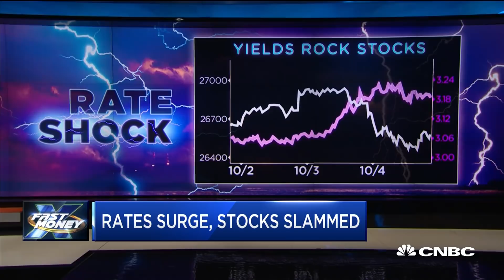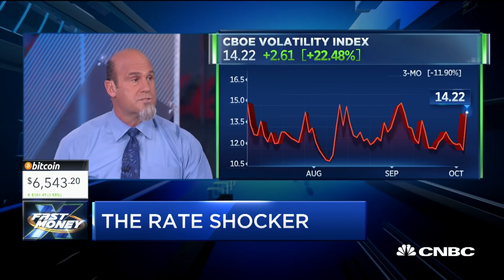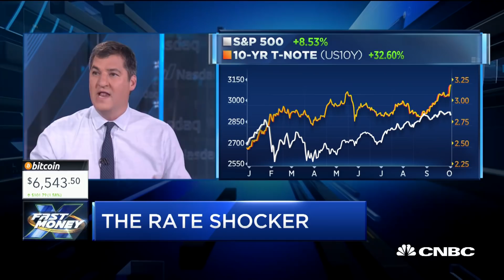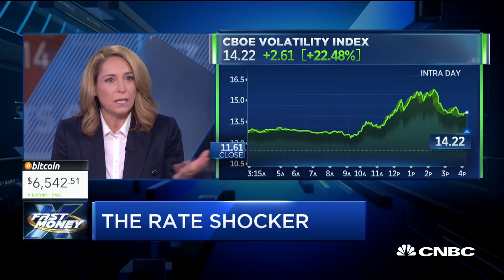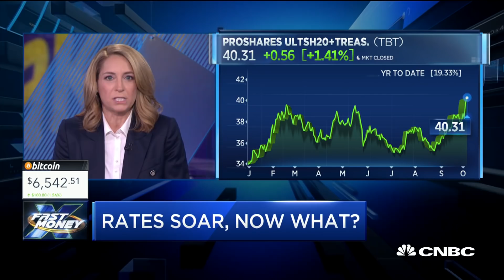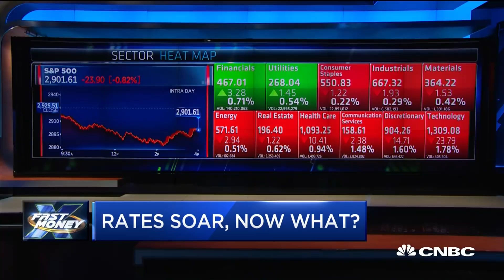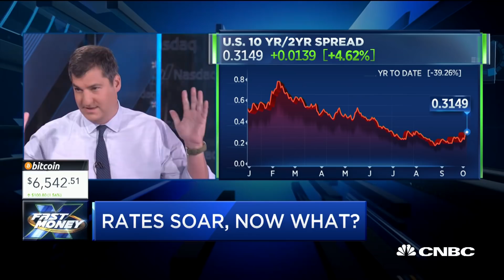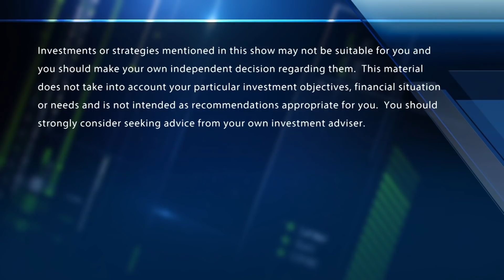Rates are surging and stocks are getting crushed. Is there more misery ahead?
Rates surge and stocks get slammed. Will rising rates bring an end to the rally? With CNBC's Melissa Lee and the Fast Money traders, Pete Najarian, Karen Finerman, Dan Nathan and Tim Seymour.